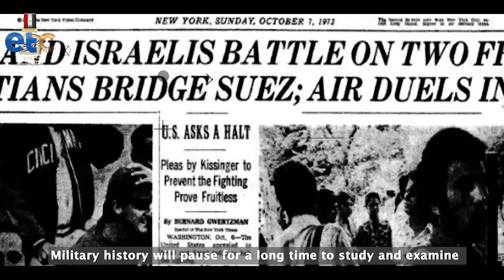أكتوبر العبور للمستقبل